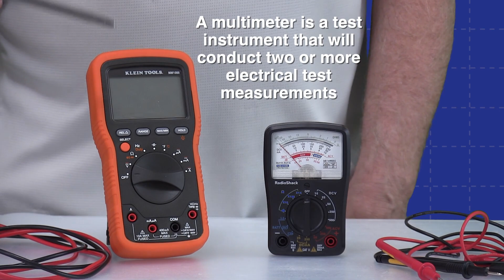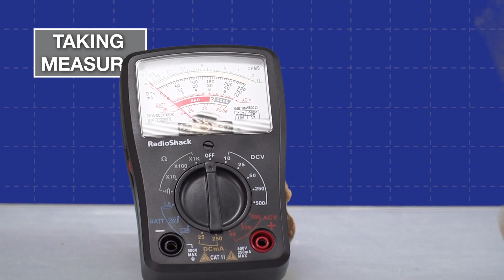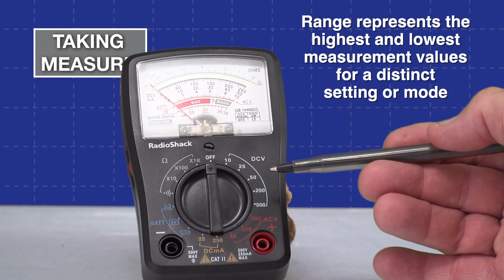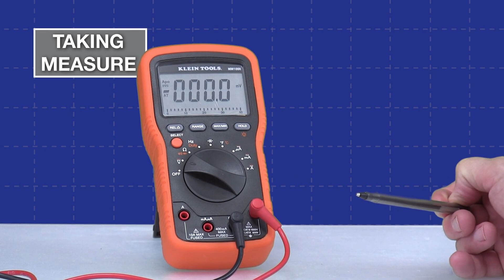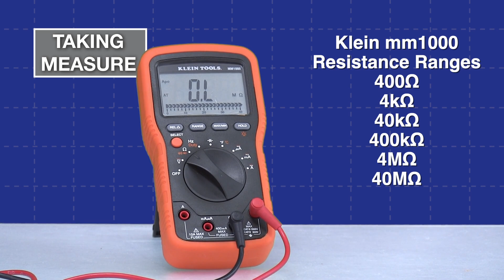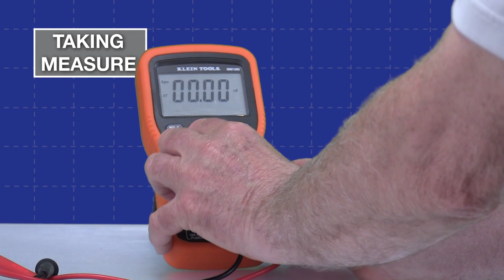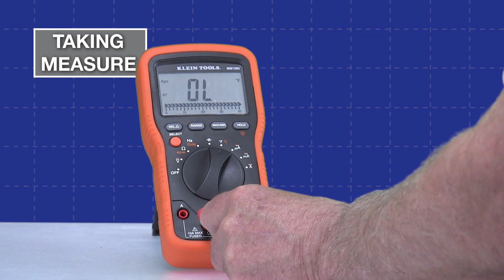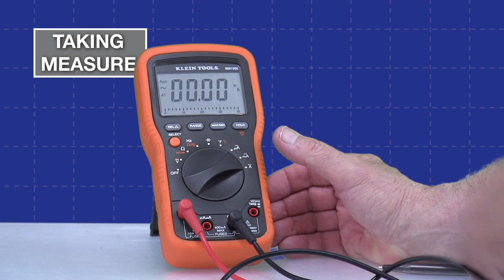Comparing a Digital and Analog Multimeter (Updated)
Learn about the similarities and differences between digital and analog meters. The video compares a Klein mm 1000 DMM and a RadioShack Analog meter.

Check out the Taking Measure website and Mitch's book at takingmeasure.net

Mitch's Beginner's Guide to Electrical Test Instruments - 3+ hours of step-by-step electrical circuit and test instrument basics for students and novices is available to review and purchase through Taking Measures' Udemy